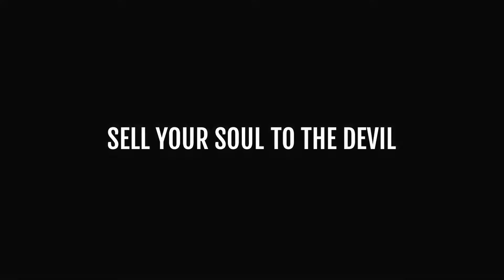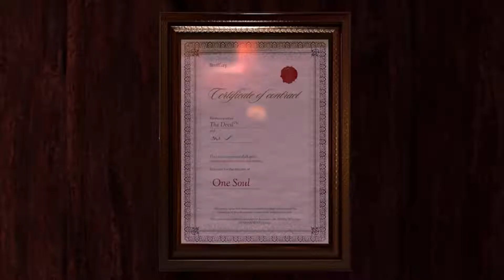Hotel R'n'R Launch Trailer PS VR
hit like if you like the game🌼